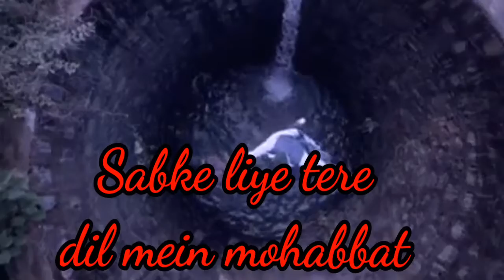Jogiya| Raghvendra Singh| Akanksha Sharma| Tyson Paul | Piya Albela | Rajshri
Lyricist : Raghvendra Singh
Singer Akanksha Sharma

Lyrics :
जोगी तेरा मन कितना है कोमल
सबके लिए दर्द है
सबके लिए तेरे दिल में मोहब्बत
सबकी तुझे फ़िक्र है
लोगों को क्यूँ तेरी
बात ना जचे
अपने ही क्यूँ तुझको
समझ ना सके